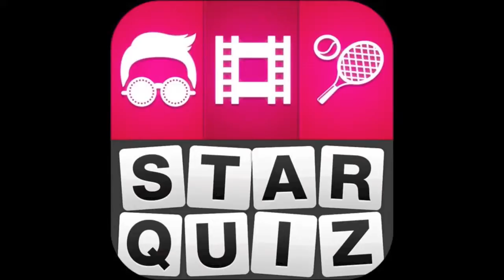Star Quiz - Answers Level 11-20 [HD] iphone, Android, iOS, iPad